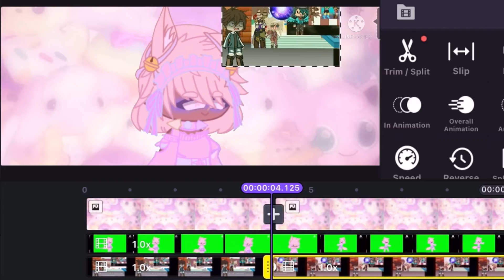fixing the problem ☺️💅✨ (read the desc 💕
btw this is a joke so yeah 🥺